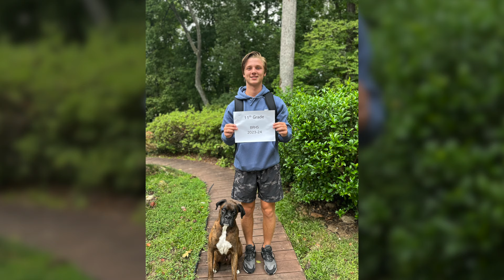GRIEVING THE LOSS OF A PET: A TRIBUTE TO OUR DOG CAM - PART 1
Episode 263

*Warning...Emotional and you may shed some tears so you might not want to watch this in public.

Our beloved dog - Cam - passed away on Feb 26, 2024.  This is part 1 of a tribute to him as well as a little advice on how to grieve the loss of a pet.

Please help us grow our channel by sharing our videos with others!

Micah's podcast for teenagers and young adults (really any age will enjoy and learn from it), can be found on iTunes, Spotify, or whereever you lisetn to podcasts.